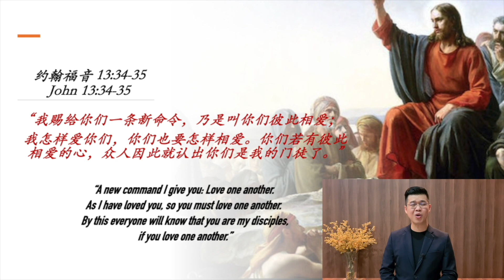相约星期三 - 蔡恩赐传道 Midweek Manna - By Ps Anthony Chua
相约星期三
在冠病疫情期间，本堂教牧团在每个星期三早上8点通过Youtube以简短的视频（3-5分钟）分享个人的心得（灵修、个人经历等）。盼望借此大家能彼此激励，坚定信仰，共度难关；同时让TA全会众得到教会各音牧者同工的牧养。
Midweek Manna
During this Covid-19 season, the pastoral team will share a short video (3-5min) via YouTube every Wednesday at 8am, containing personal reflections (based on quiet time, personal experiences etc) from one of the pastors. Through these sharing sessions, we hope to encourage one another and strengthen our faith to journey through this challenging period together, while also allowing all members of the church to connect with the pastors of our various congregations.